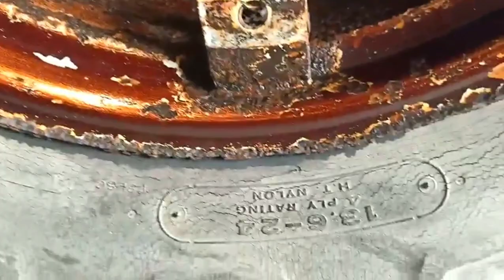Bán Trọn Bộ Máy ISEKI 4 Món Đồ Bán rồi anh em đừng Điện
Bán Trọn Bộ Máy ISEKI